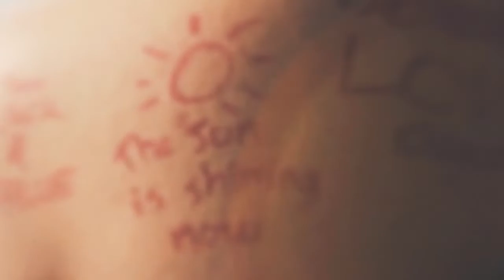NEONOMORA - I Wanna Believe in Love Again (Lyric Video)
Directed by Neonomora and Ricko Sandy
DOP: Fachrizal Helmi
Line Producer: Ngurah Wirajaya